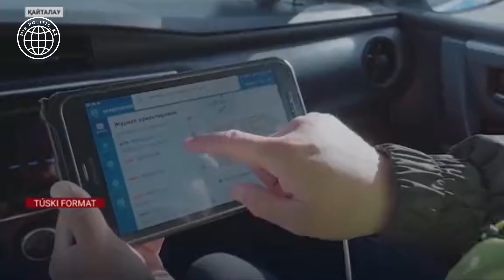«ЭКОСЕРГЕК» ІСКЕ ҚОСЫЛДЫ. ЖҮЙЕ ҚАНДАЙ КӨЛІКТЕРДІ ТІРКЕП АЛАДЫ?